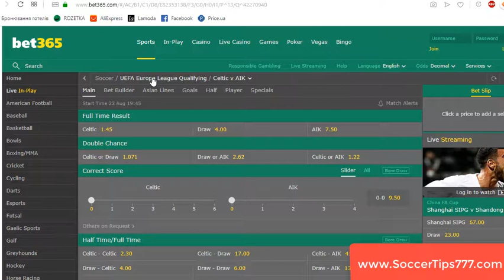22 Aug 19:45. Celtic vs AIK. UEFA Europa League Qualifying